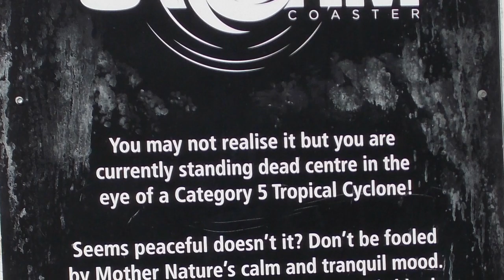Cadence on the Storm Coaster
Storm Coaster